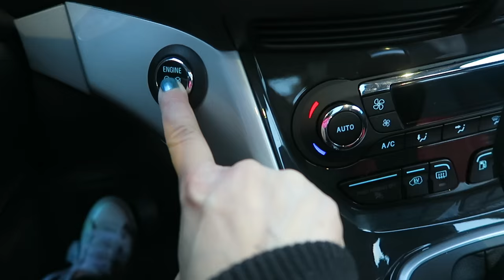WARHEADS! (12.14.15 - DAY 728) DAILY VLOG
4am wake up call + dinner concoction + friends on a joy ride + swim class + warhead champ